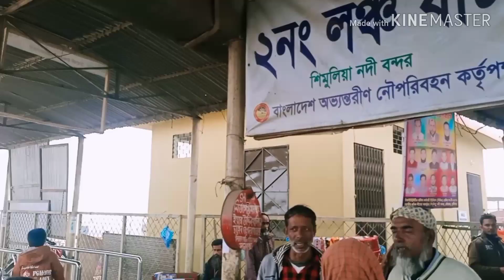গ্রাম বাংলারূপ দেখতে চলে এসো/মাদারি পুর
গ্রাম বাংলারূপ দেখতে চলে এসো/মাদারি পুর part1/gramer drishshoo/podda shetu Bridge /gram banglar sitkaal